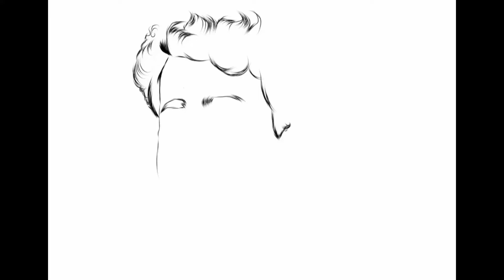Lalettan (vintage look ) ❤️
Here are some hashtags related to Mohanlal that you can use for your YouTube video: